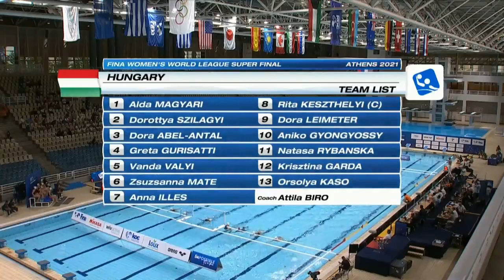USA vs Hungary - Women Waterpolo World League 2021 - Gold Medal Final